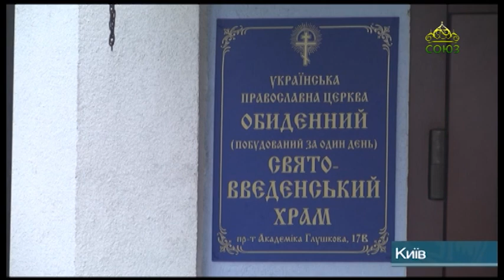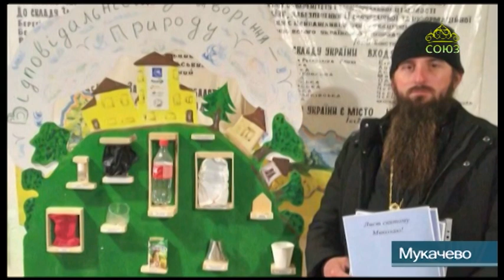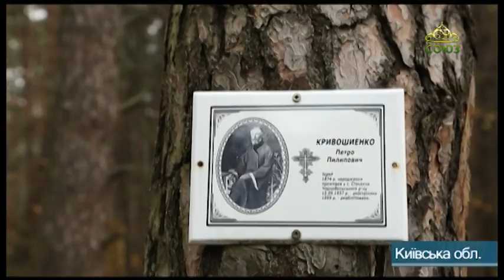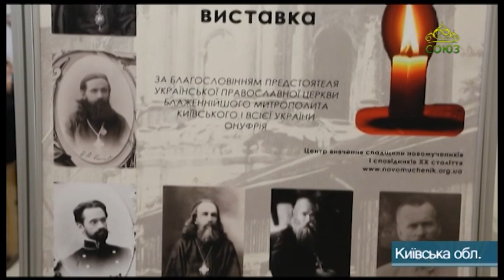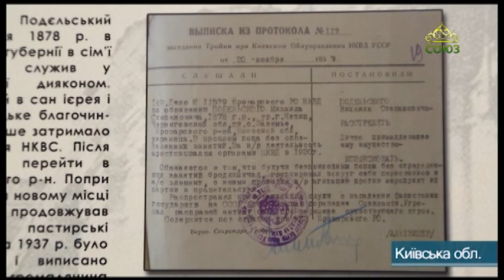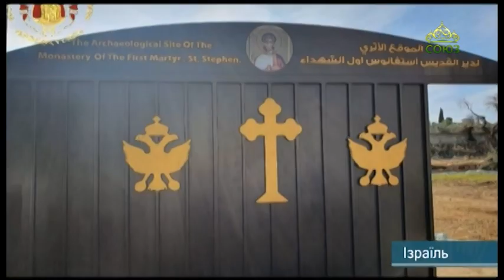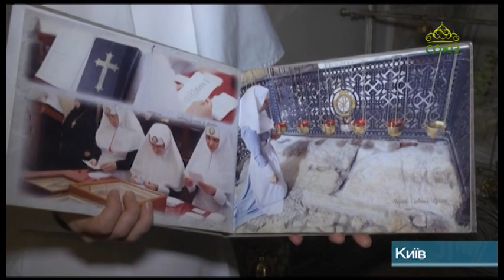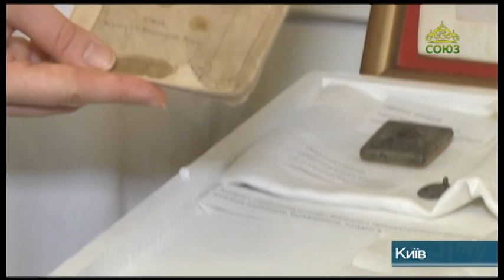«Мир православия» (Киев). 12 декабря